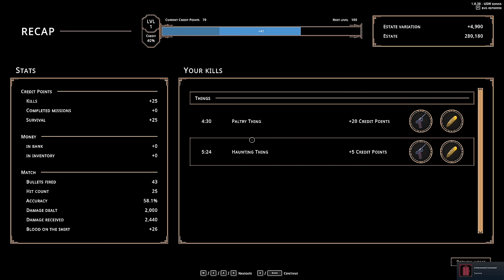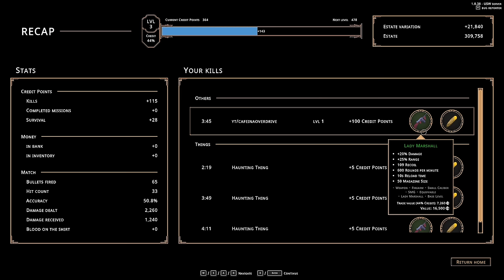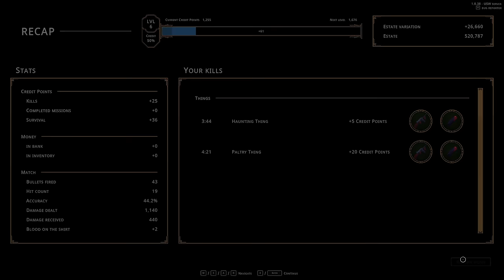TARKOV MEETS HOTLINE MIAMI! | 🔥Hell is Others🔥 (EPIC New Game)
Greensboro, NC
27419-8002